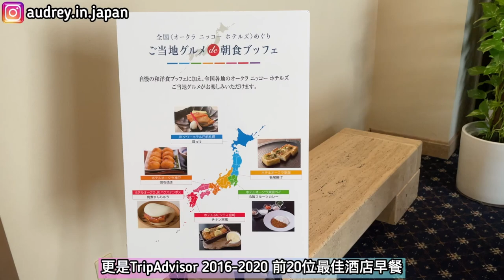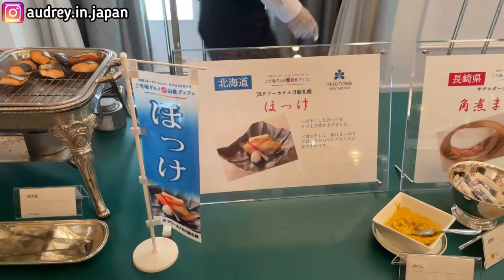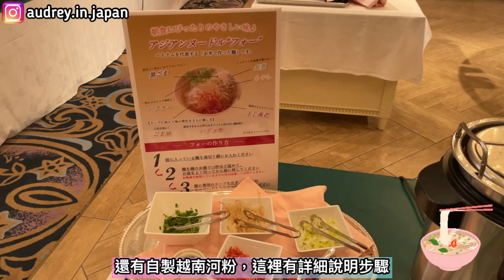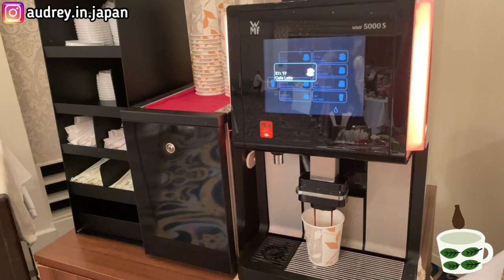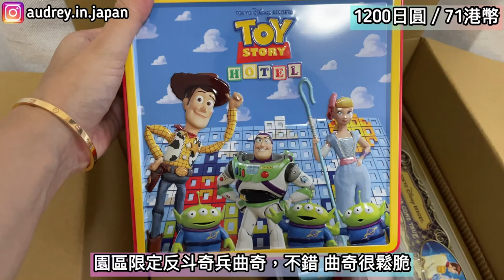【日本開箱】大倉酒店staycation得獎早餐 東京迪士尼樂園貨品開箱 不入園購買入園限定商品 Tokyo Disneyland Products Haul Unboxing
Hiragana Times是日本出版學習型雜誌🗾
🇬🇧英文和🇯🇵日文對照
每個月連運費少於一碗拉麵的價錢🍜 🌏全球送貨
📕文章會被選作JLPT日本語能力試験的題目✍🏻
📗所有漢字都有平假名
📘部分文章有錄音檔 可以收聽準確發音🎧
🔺訂購紙本雜誌📖 + app📲
(🆓app可免費閱讀以往所有期數)

✨ 優惠券號碼: QHDJ0S
 (預約滿10,000日元減1,000日元)
【優惠券有效期限】～2024/3/31
【乘車有效期限】～2024/8/31

🔥【東京美食】米芝蓮一星烤雞串omakase 漢堡扒 鐵板燒 海膽x燒肉 鬆餅 蕎麥麵

☃️冬日北海道Part14 函館 函館朝市海鮮蓋飯 函館機場購物 免稅店 日本航空商務艙

0:00 本集預告
0:18 票選第一酒店早餐
5:36 入園限定商品
7:59 開箱限定商品

✨關於我✨
90後香港人🇭🇰
疫情下移居日本🇯🇵東京
頻道會分享日本旅遊和生活的資訊 記得要訂閱喔!!💗